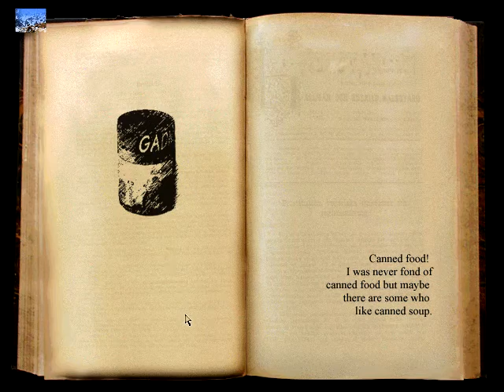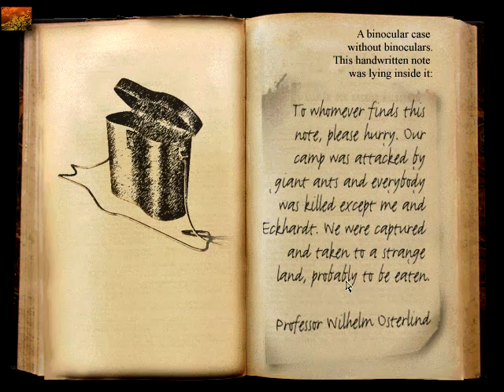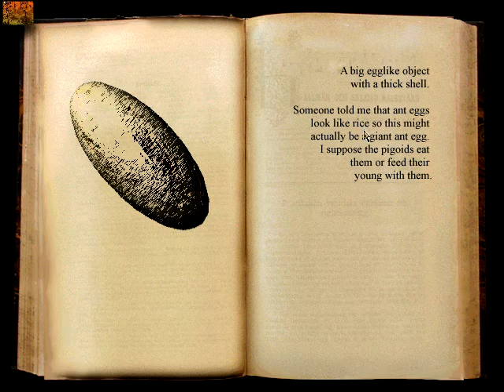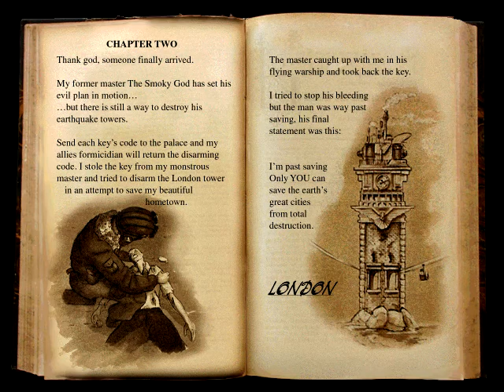Let's Play - Agharta: Hollow Earth - Part 2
Old Action/Adventure game from 2000.
Since there are no walkthroughs or any let's plays for this I decided to make one (assuming I manage to finish this game)